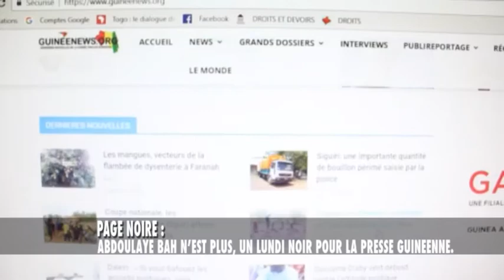JT1 13HEURES MAR 19 06 2018